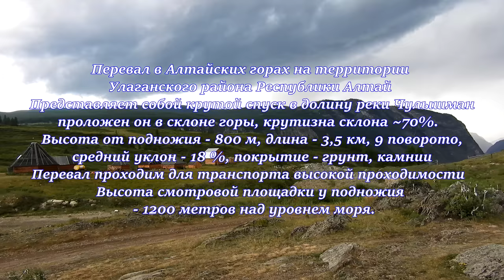Перевал Кату-Ярык на Алтае. Лето - 2017.Часть - 16.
Горный Алтай, Улаганский район, 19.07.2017.
Перевал Кату-Ярык GPS-координаты: 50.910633, 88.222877